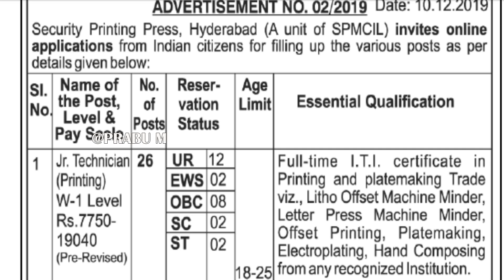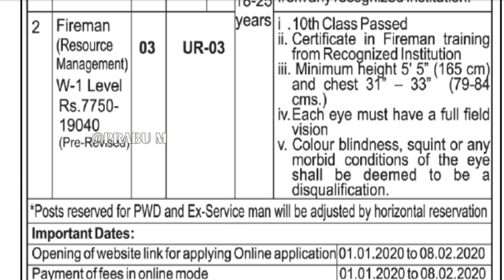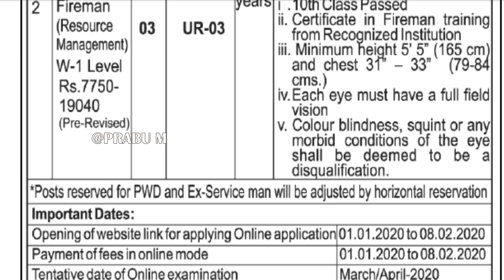இந்திய பாதுகாப்பு அச்சகம் மற்றும் நாணயங்கள் உற்பத்திக் கழகத்தில் வேலை || SPMCIL Recruitment 2020